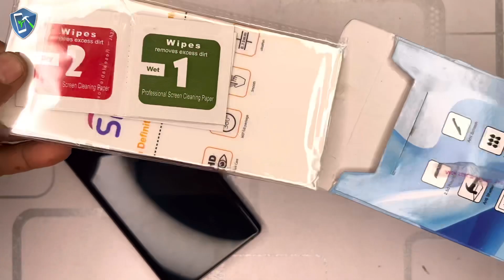Best Screen Guard for Moto Edge 30 Ultra Easy install: Step By Step